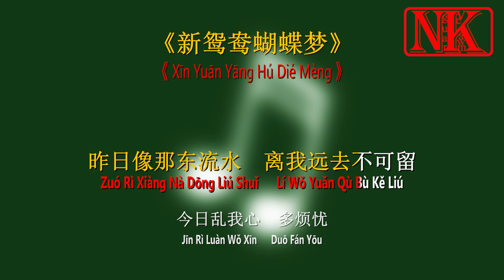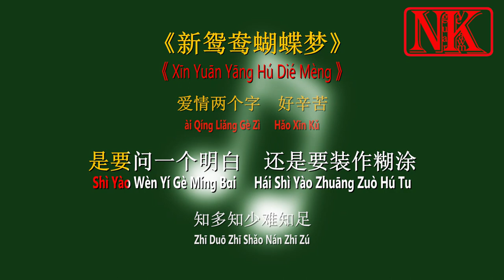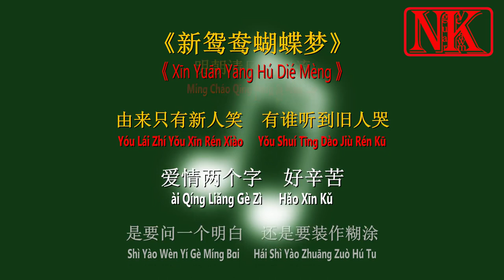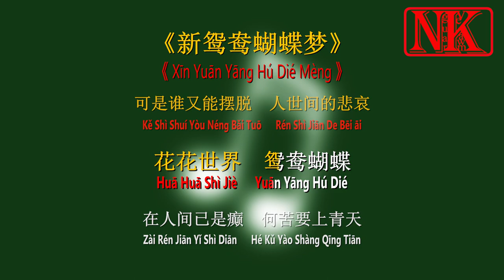Xin Yuan Yang Hu Die Meng Chinese Pinyin 新鸳鸯蝴蝶梦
Xin Yuan Yang Hu Die Meng  Chinese Pinyin
新鸳鸯蝴蝶梦